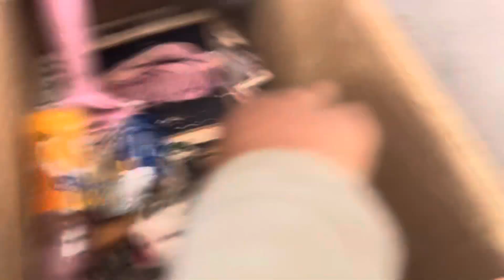Cut cat 🐈‍⬛ | cat wala video | small cat